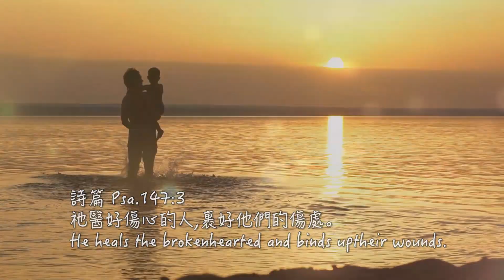永遠的天父-謝惠雯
【生命見證】
高中就已受洗成為基督徒的惠雯，許久未回到教會中。五年前，因父親罹癌過世，讓她久久無法走出傷痛，對人生感到茫然。看到上完教會E1 生命更新營後重展笑顏的母親，這樣的喜樂吸引她也想擁有。某天夜裡，因為思念父親而向上帝禱告的惠雯，感受到一股温柔的力量包圍著自己，讓她經歷到上帝真實的存在。從那天開始，她重新回到了教會，也在天父的愛中放手把對父親的不捨交給了上帝。

《聖經 詩篇 147:3 祂醫好傷心的人，裹好他們的傷處。》